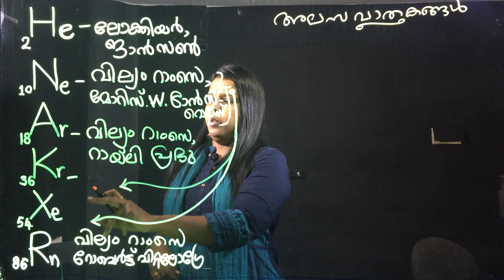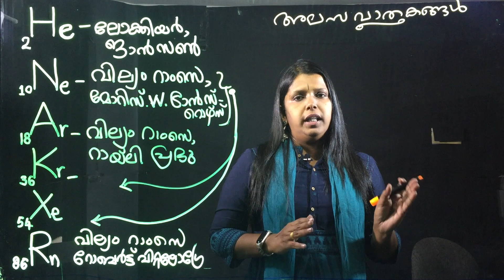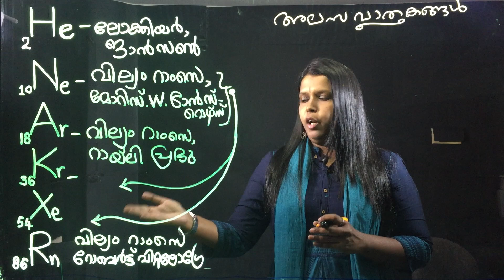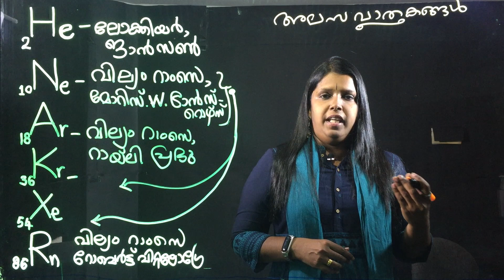inert gas അലസ വാതകങ്ങൾ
അലസ വാതകങ്ങൾ, ഉത്കൃഷ്ട വാതകങ്ങൾ. ഹൈസ്കൂൾ ക്ലാസുകളിലെ രസതന്ത്ര പാഠഭാഗം